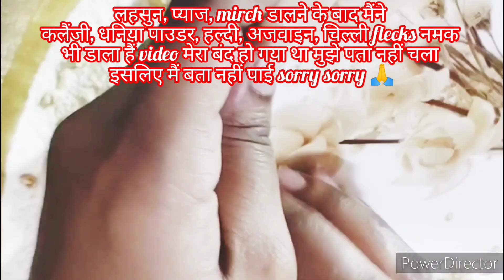जो मिनटो में बन कर तैयार एक ऐसी recipe स्वाद में भी अलग # झटपट बने #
चने की एक दम delicious और नई recipe खाने की बात ही अलग और बनाने में भी बहुत आसान झटपट बन कर तैयार video acchi lage to please like, shear, subscribe kariye thank you 😊😊 full video food new #